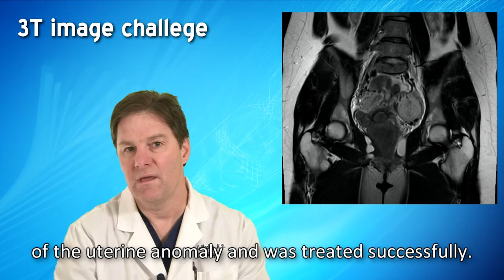3T image challenge - January 2010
Big Sky Diagnostic Imaging's 3T image challenge for January 2010.  This case is presented by radiologist, Dr. Mitch Gallagher.  This case features an MRI of the female pelvis.